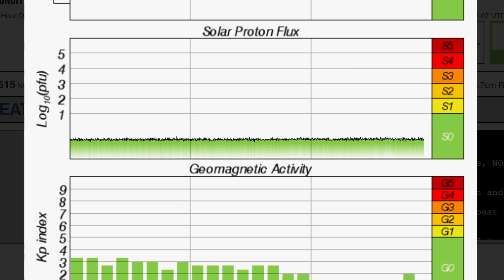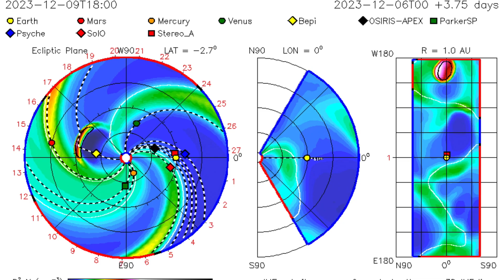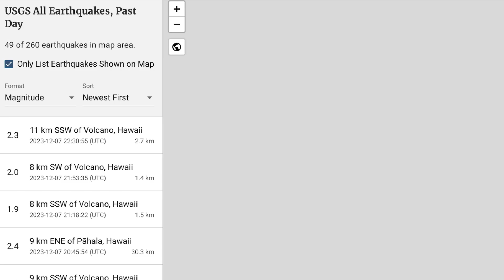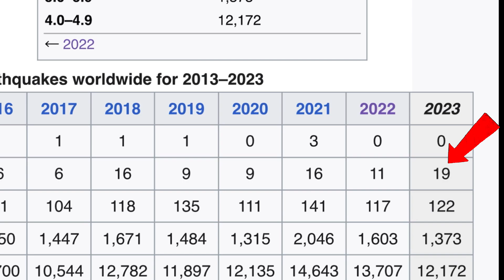7.1 Earthquake Vanuatu‼️ HALO C.M.E. / Extreme Weather East Coast / Cyclone Jasper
7.1 Earthquake Vanuatu‼️ HALO C.M.E. / Extreme Weather East Coast / Cyclone Jasper
December 7 2023

5 Day not so normal World Weather forecast. Plus a look at spaceweather for today.